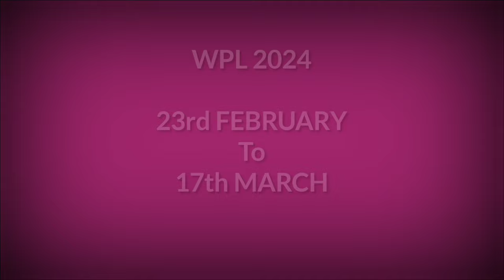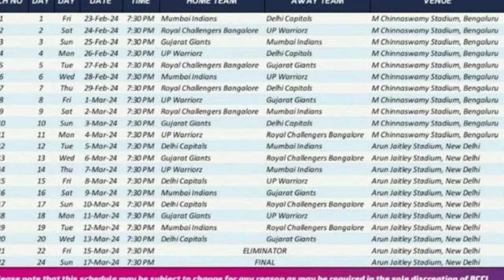Women's Premier league 2024 Schedule || WPL 2024 official Schedule || WPL 2024 kab se hoga Start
WPL 2024 Schedule
WPL 2024 official Schedule
women's premier league 2024 Full Schedule
WPL 2024 Time Table
Women's IPL schedule
WPL 2024 ka schedule
Wpl 2024 Kab Chalu hoga
WPL 2024 Starting Date
Women's Premier league kab start hoga
WPL 2024 Schedule